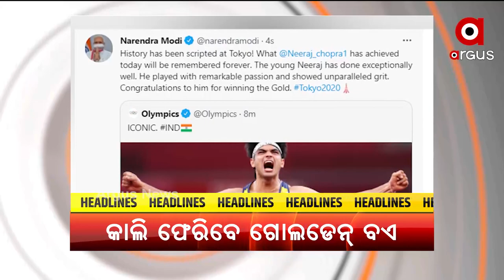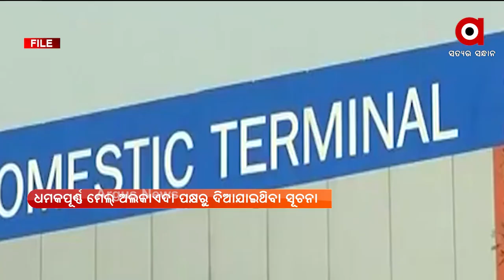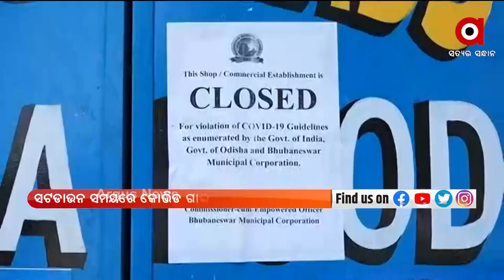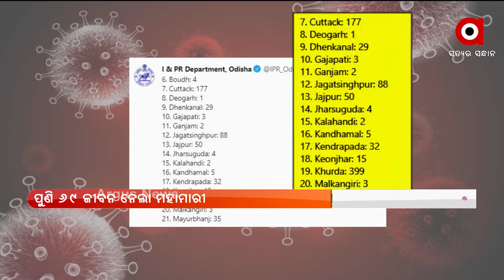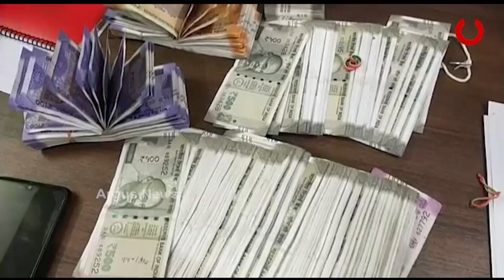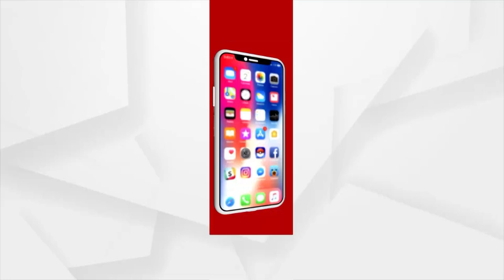MADHYANA KHABAR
ଦିଲ୍ଲୀ ଏୟାରପୋର୍ଟ ଉଡ଼ାଇବାକୁ ଧମକ
ଜମ୍ମୁ-କଶ୍ମୀରରେ ଟେରର ଫଣ୍ଡିଂ ଉପରେ ମହାପ୍ରହାର
ଗୋରୁ ଆଡ୍ଡାରେ ଚଢାଉ କରି 40ରୁ ଅଧିକ ଗୋରୁ ଉଦ୍ଧାର
ରାଜଧାନୀର ୟୁନିଟ୍-4ର ମାଛ ମାର୍କେଟ ସିଲ୍
ଆମ୍ବୁଲାନ୍ସରେ ଧଳାଜହର
କାଲି ଭାରତ ଫେରିବେ ଗୋଲଡେନ ବଏ
ଶ୍ରୀମନ୍ଦିରରେ ଚିତାଲାଗି ଅମାବାସ୍ୟା ନୀତି